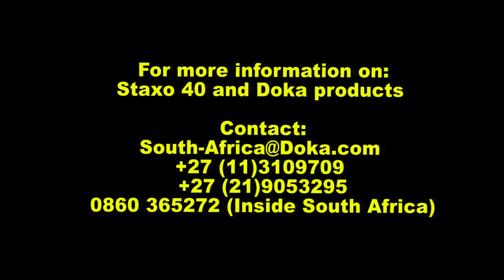Doka's globally acclaimed formwork systems [construction]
Newly launched:The revolutionary Lightweight Shoring Tower system Staxo 40.

Doka development engineers been successful in greatly reducing the dead weight of the Staxo 40 frames while retaining their high stability and load-bearing capacity.

With a leg-load capacity of 40Kn up to a 10m height Staxo 40 lives up to the Doka philosophy SAFE FAST EFFICIENT